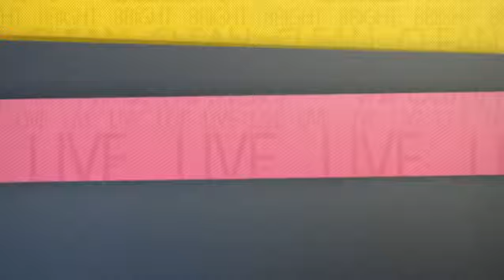RADIO VISFM BANYUWANGI - TALKSHOW BERSAMA PT.KAMIL PUSTAKA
RADIO VISFM BANYUWANGI - TALKSHOW BERSAMA PT.KAMIL PUSTAKA TOPIK MENJAWAB PROBLEMATIKA UMAT AKAN PENGETAHUAN ISLAM YG LENGKAP DAN UTUH